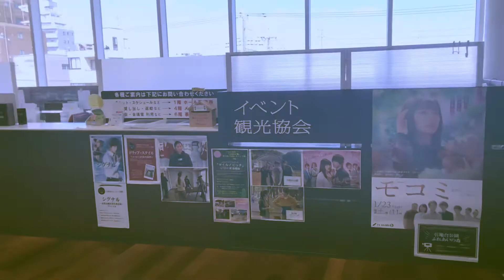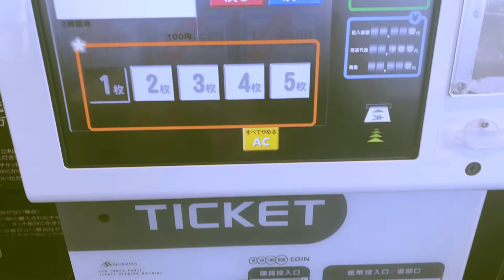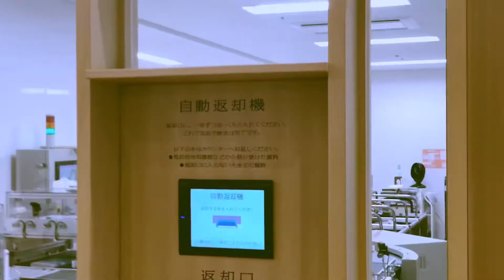[Vlog] Remote work at the library📚 | Lunch with my friend at a French style restaurant🍽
This is a vlog of remote working at the aesthetic library and of having a nice chat with my friend over lunch at a French style restaurant.

Kiki🐏☁

▫️iPhone X
▫️VLLO
▫️Phonto